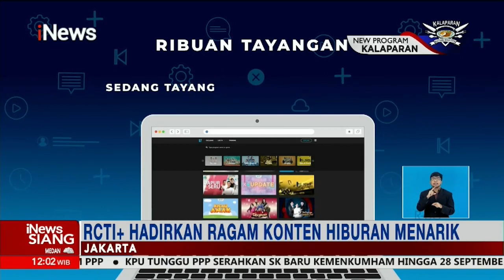HUT ke-3 RCTI Plus, Komitmen Hadirkan Konten Hiburan Menarik iNewsSiang 13/09